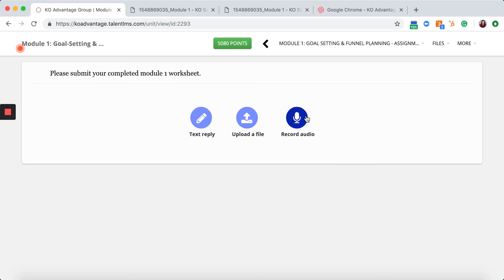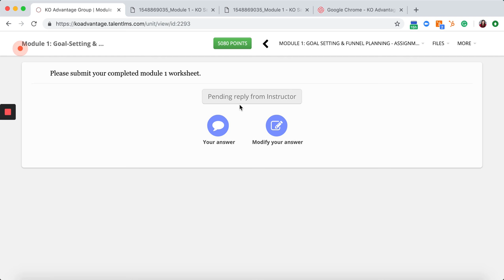Uploading Your KO Sales U Response within TalentLMS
All homework assignments are downloaded as typeable pdfs. Once you have typed in your response, feel free to print your pdf off, as your own personal sales playbook, or save them in a folder for quick reference after KO Sales U is completed.

You will have to submit your responses in order to graduate the KO Sales U program.

Once your response is submitted the instructor will receive a notification for them to check your response and to give you feedback.